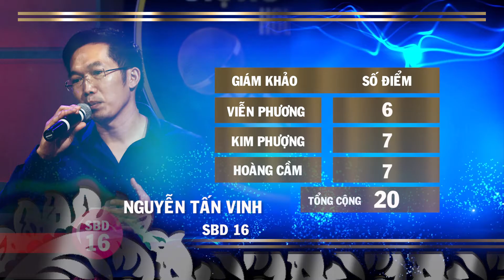Giọng Ca Vàng Houston 2016 Vòng 2 P3 Nguyễn Tấn Vinh SBD 16